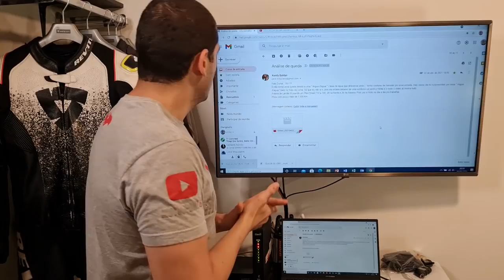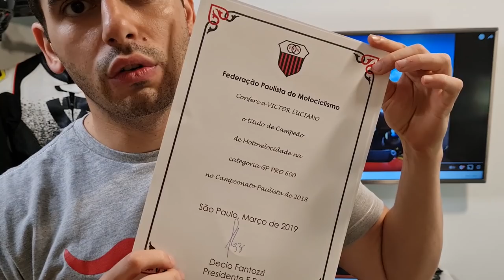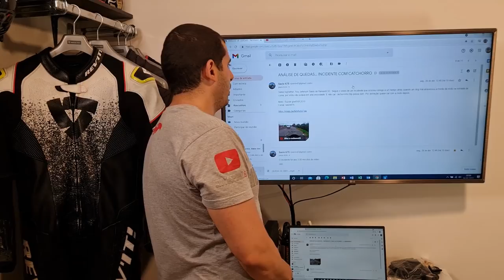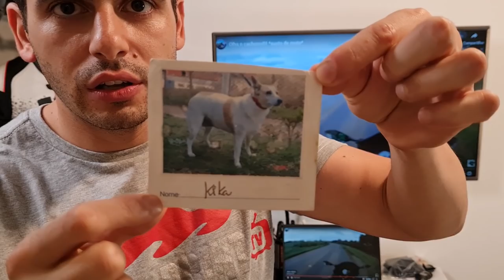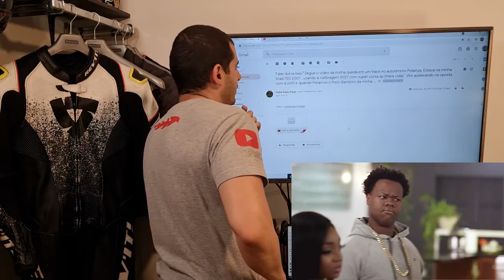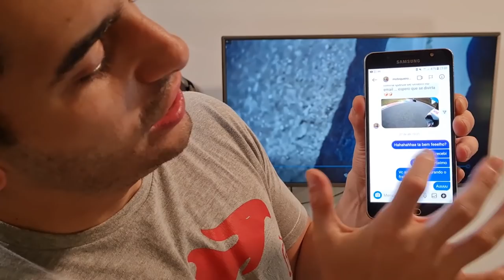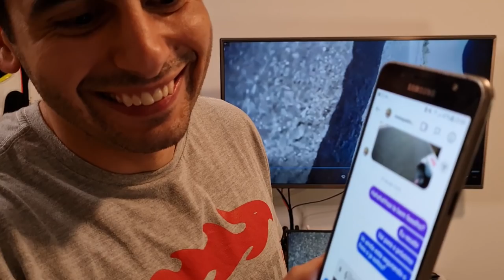ANÁLISE DE QUEDAS 22 - Durvalcareca